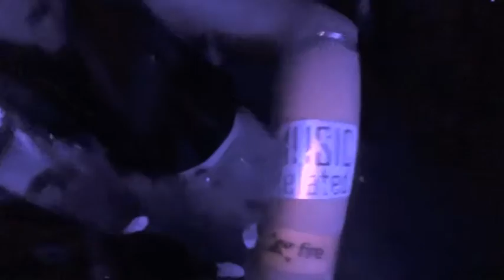Music Related at Tribal Sessions